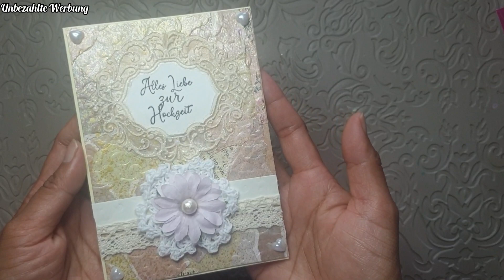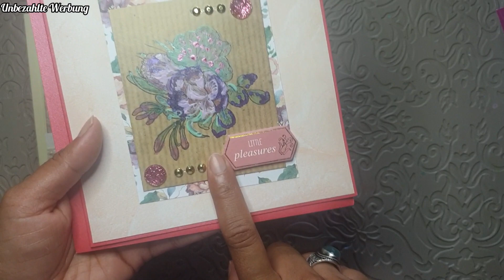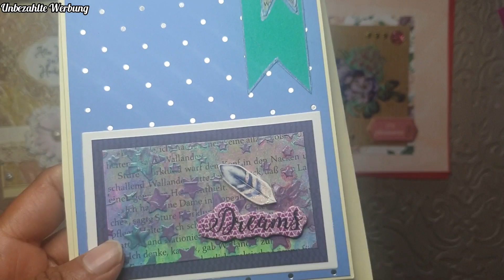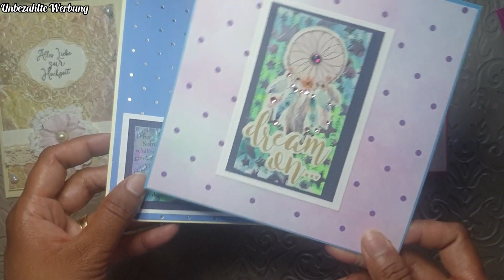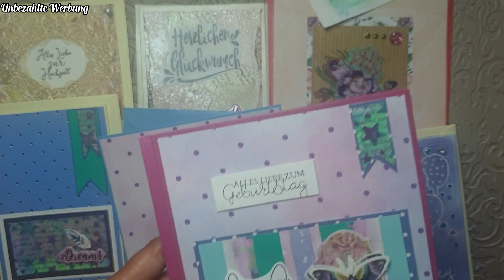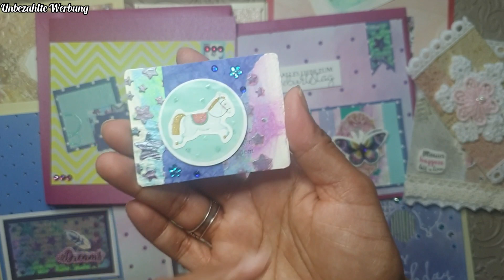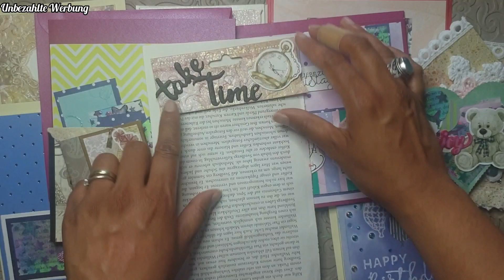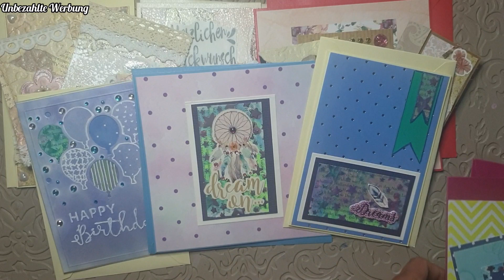Craftupdate Karten mit den neuen Action MOW Produkten Shabby Chic Style und modern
Hallo und Herzlich Willkommen auf meinem Kanal. Hier zeige ich euch wie versprochen, die Karten die ich mit den neuen Action MOW Produkten gebastelt habe. in meinem letzten Action Haul haben wir sie ja getestet und verschiedene Hintergründe gestaltet. Aber auch einen Stempelabdruck bemalt und damit habe ich diese Karten gemacht. Ich hoffe ich kann euch damit inspirieren und wünsche euch ganz viel Spaß bei diesem Video.